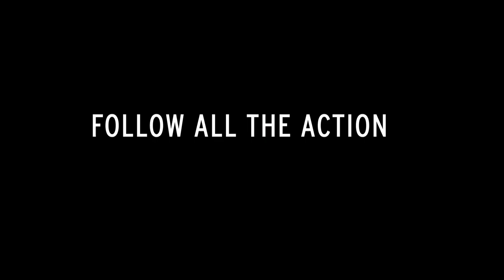Extreme Sailing Series: Cap sur Mascate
Le circuit Extreme Sailing Series débarque à Mascate. Nous sommes à une semaine du coup d'envoi de l'Act 2, où la flotte régatera sur un tout nouveau plan d'eau devant le Golf Almouj.

Il y a de nouveaux équipiers sur GAC Pindar et Red Bull Sailing Team, et le retour de la championne olympique Anna Tunnicliffe sur Alinghi, vainqueur de l'Act 1.

Suivez les Régates en Stade en direct sur le site Internet officiel à partir de jeudi 20 mars, de 15h30 à 17h00 heure locale (11h30 à 13h00 GMT, 12h30 -- 14h00 heure française).